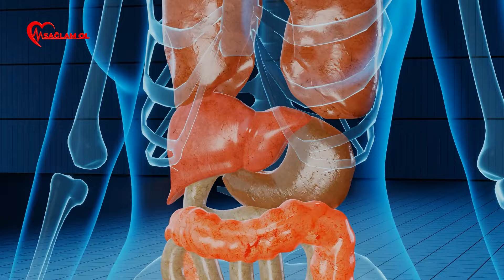Sevərək Yediyimiz Kartof Bu Xəstəlikləri Yaradırmış - Böyük TƏHLÜKƏ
Kartof gündəlik həyatımızda istifadə edilən qidalar arasındadır. Kartof bu xəstəlikləri yardır.  Həqiqətənmi xəstəlikləri kartof yaradır? Videoda bu  böyük təhlükə, kartof xəstəlikləri haqqında danışmışıq. Çünki, kartofdan hazırlanan yeməklər yüksək kalorili olduğu üçün daxili orqanların işini həddindən artıq yükləyir – bəs bunun qarşısını necə almaq olar? Maraqlıdır, doğrudanmı kartof zərərlidir? Dostlar, bu videoda kartofun bütün ziyanlarını araşdırmışıq. Odur ki, videoya sona qədər baxın ki, məlumatınız olsun!
Həkimlərin əksəriyyəti ən ziyanlı qidaların siyahısına fikirləşmədən qızardılmış kartofu daxil edirlər.
Bunun bir neçə səbəbi var. Əslində kartof faydalı və hətta müalicəvi tərəvəzdir. Lakin qızardılma zamanı onun faydalı xüsusiyyətləri itir, ziyanı isə kosmik sürətlə artır.
Yağda kartof yeməkləri yüksək kalorili olduqları üçün orqanizmə mənfi təsir göstərə bilir. Bu cür yeməklər daxili orqanların, xüsusilə də qaraciyər və mədəaltı vəzinin işini yükləyir və uzun müddət həzm problemlərinə səbəb olur. Porsiyaların nəzarətsiz olması isə artıq çəki problemləri yarada bilir.
Belə qidaların qəbulu qanda şəkərin sürətlə qalxmasına və sürətlə də düşməsinə səbəb olur. Şəkər qanda sürətlə düşəndə insan güclü aclıq hiss edir və onun iştahası artır.
Qızardılma zamanı yağdan istifadə olunur. Yağın yanması nəticəsində "polifenol" maddələri ifraz olunur. Bu maddələr xərçəng əmələ gətirən təsirə malikdir.
Yağda qızardılmış kartof susuzluğun artmasına səbəb olur. Onu yedikdən sonra insan çoxlu miqdarda su içir. Bu xüsusilə axşam saatlarında yolverilməzdir ki, bunun nəticəsində insanın böyrəkləri həddən artıq yüklənir. Bu isə öz növbəsində arterial təzyiqin qalxmasına, ödemlərə səbəb ola bilər.
Əslində kartofun zərərləri onun hazırlanma formasına bağlıdır. Əgər kartofu qaynadıb və ya sobada bişirərək istehlak etsəniz, bu tərəvəzin yüksək kalorili ziyanlarından qaça bilərsiniz. Qızartma və ya çox yağlı kartof yeməkləri əvəzinə daha sağlam bişirmə üsullarını seçmək lazımdır.
Beləliklə, hamının sevimlisi olan qızardılmış kartof əslində çox ziyanlı qidadır. Nəzərinizə çatdıraq ki, fast-fud kafelərdə və restoranlarda yediyimiz və ya evdə bişirdiyimiz qızardılmış kartof orqanizm üçün eyni dərəcədə ziyanlıdır.

© Sağlam Ol - un istehsal etdiyi bütün materiallar MÜƏLLİF HÜQUQU İLƏ QORUNUR.
Yeni videolardan xəbərdar olmaq üçün kanala  ABUNƏ OLUB  ZINQIROV  düyməsini basın ki, hər dəfə yeni videolar paylaşanda sizə bildiriş kimi gəlsin